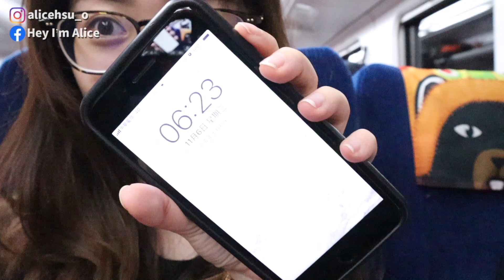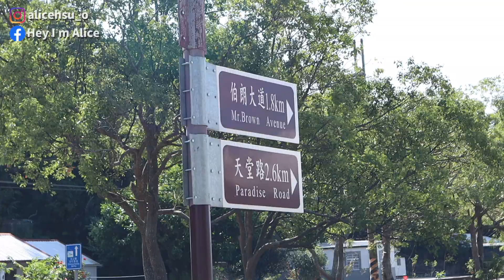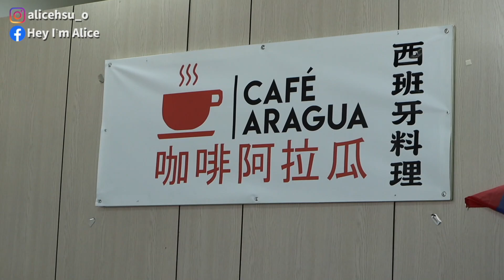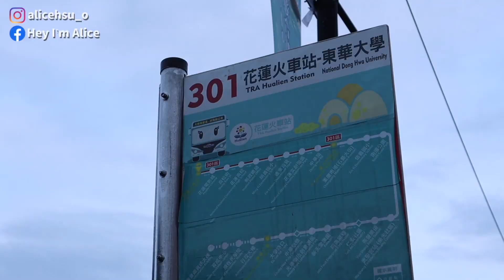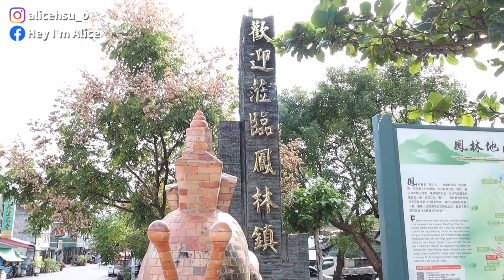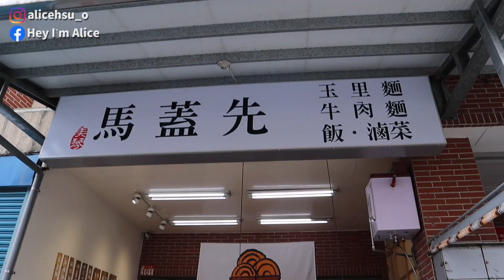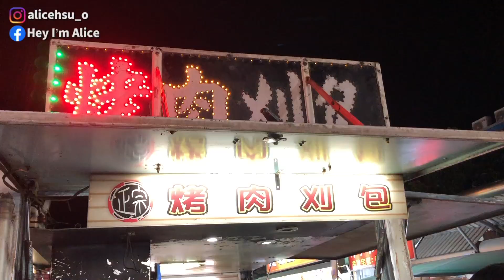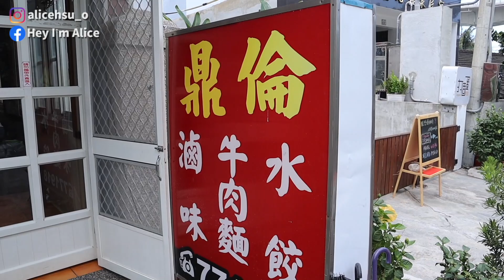超放鬆超療癒💙台灣 Vlog 花蓮、台東三天兩夜 鐵路之旅。 │Hey I'm Alice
台灣花東真的是個很棒的地方
看山看海視野很舒服～
↓更多愛麗絲↓

↓商品小分享↓
✔更多詳細資訊 :

🖋愛麗絲的膚質：混合偏乾T字出油
🖋常用粉底色號：M.A.C 超持妝無暇粉底液 N12
蘭蔻 零粉感超持久粉底液 BO-01
Bobbibrown 持久無痕輕感粉底 #2
植村秀 無極限超時輕粉底 #674
🖋愛麗絲的身材尺碼
肩寬：15吋、38cm
上腰圍：29吋、74cm
下腰圍：36吋、91cm
臀圍：39吋、99.5cm
大腿圍：24.5吋、64.5cm

使用相機/剪輯軟體：iphone8plus、、Canon M50 / Final Cut Pro X